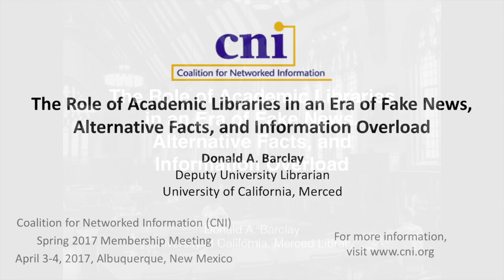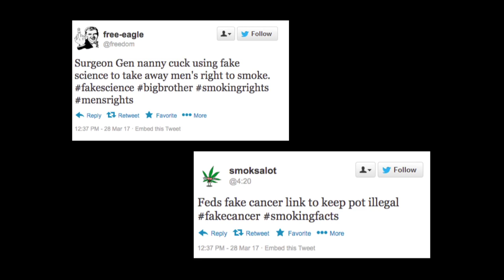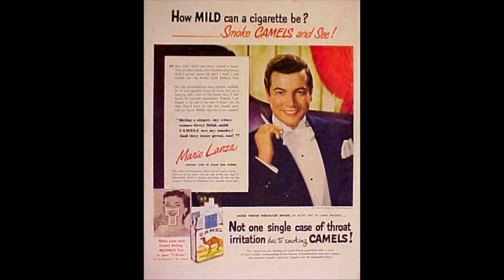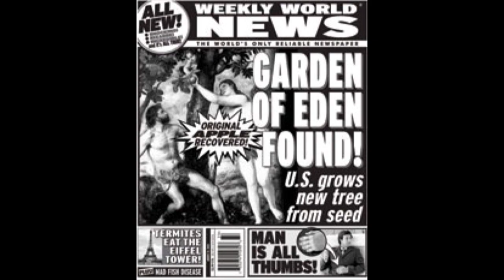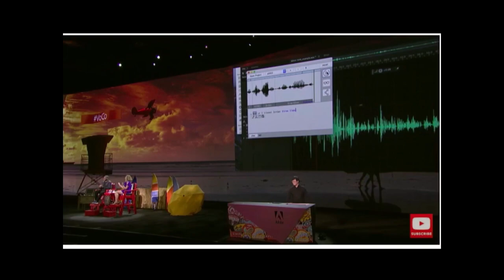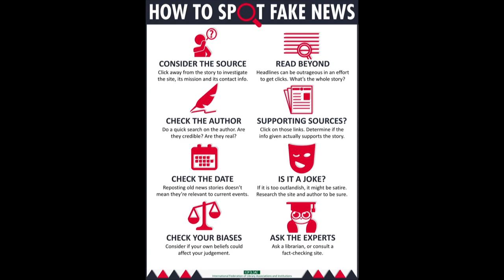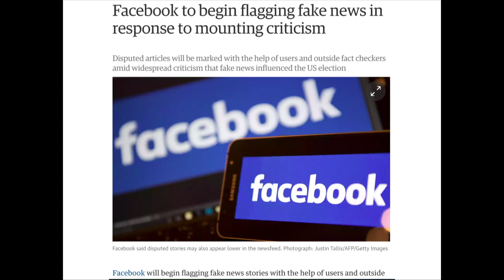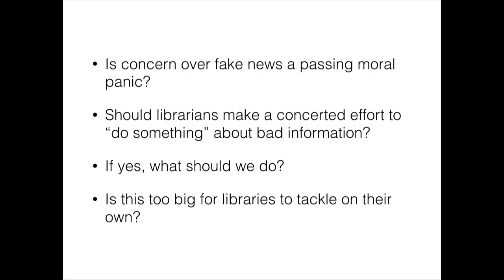The Role of Academic Libraries in an Era of Fake News, Alternative Facts, and Information Overload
Donald A. Barclay
Deputy University Librarian
University of California, Merced